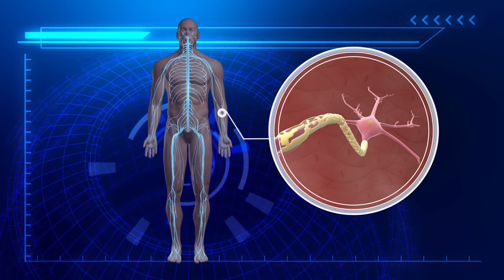Zika virus linked to brain, spinal cord infections such as Guillain-Barre syndrome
Originally published on 09 April, 2016

A link between the Zika virus and neurological disorders deepens as scientists discover microcephaly and Guillain-Barre syndrome may be the most obvious diseases caused by the virus.

After observing the virus replicating in brain tissues of aborted and stillborn fetuses, scientists suspect the Zika virus can act directly on nerve cells. They are also considering the possibility that the virus may attack nerve cells directly in adults.

Brain and spinal cord infections such as meningitis, encephalitis and myelitis newly discovered in people exposed to Zika have all been caused by direct attacks on nerve cells.

“What we're seeing are the consequences of this virus turning from the African strain to a pandemic strain,” Dr. Peter Hotez, dean of the National School of Tropical Medicine at Baylor College of Medicine told Reuters.

Meanwhile, more and more cases of microcephaly are being linked to Zika-exposed patients.

Microcephaly has no known cure. Children with the condition are born with abnormally small brains and skulls, which in the most serious cases can cause the early death of the child, or even the death of the baby while he or she is still in the womb.

Even if the babies survive, they will be intellectually and physically handicapped, or in the best cases suffer from psychomotor impairment.

Another neurological disorder commonly linked with Zika virus is Guillain-Barre syndrome, which is when the body’s immune system attacks part of the peripheral nervous system by destroying the myelin sheath that surrounds the axons of peripheral nerves.

The first symptoms of GBS include weakness or abnormal sensations in the legs, which gradually spread to the arms and upper body and eventually lead to breathing difficulties.